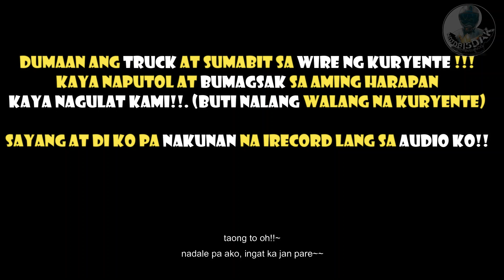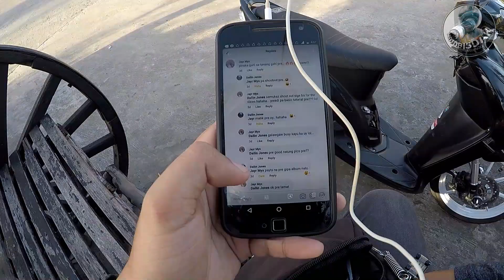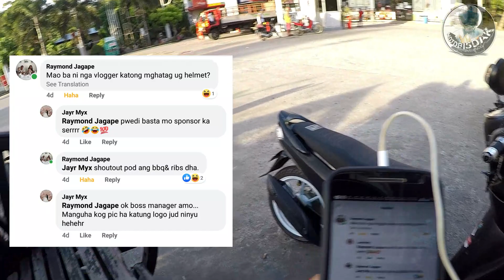BALIK TANAW ARAW NG DIGOS 2019 | EP. 03 DELIVERY SERYE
Qoute of the Day:👇
"Life is like riding a motorcycle, to keep your balance you must keep moving". Ctto~  ♥️".
Move on din pag may time, matapos lang tung pandemya ma eenjoy din ang moment stay safe  🙏♥️🛵

Wazzzup mga kabisdakz!! Its me your boy Jayr again 😄. This time mga papi flashback again tayo kahit na hindi Friday kasi last day lang po ay celebration ng syudad namin kaso nga lang wala muna kasi nga dahil sa pandemya. Anyways meron naman tayung clips for last years celebration balik tanaw nalang po muna tayo.. Hope you enjoy ridesafe 🤣🙏♥️

🤣. Para sa  S U P P O R T A N G   L O C A L 👍 Dont forget to click that Subscribe 🔼 button & hit that bell 🔔 button for your notification for more motovlogs.

Please Visit also my Previous Motovlog here: 👇USAPANG BUSINESS WHILE MOTOVLOGGING? IN THIS HARD TIMES OK BA? YES!

FOR YOUR REFERENCE 😉 CHECK THESE AMAZING AND AWESOME MUSIC ARTIST 👇👍